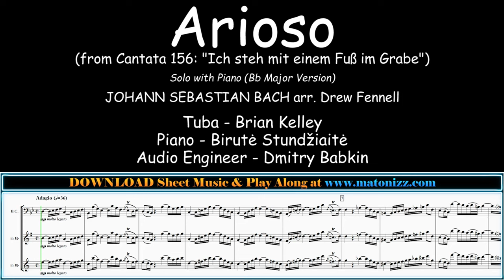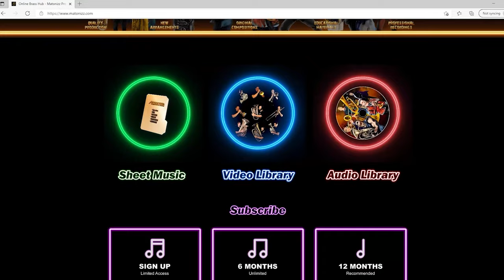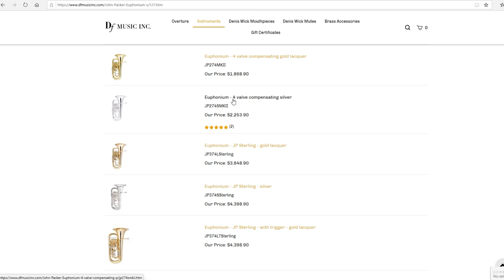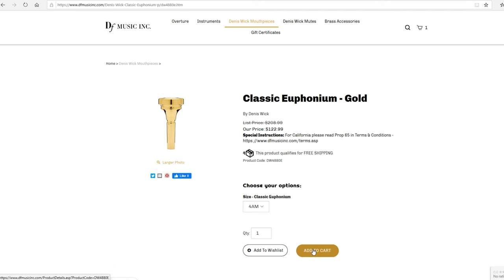Bach "Arioso". Tuba Solo - Brian Kelley. Play Along!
Happy Friday BrassNation! We have a beautiful Solo with Piano Version of "Arioso" by Johann Sebastian Bach arranged by Drew Fennell and recorded for you by Brian Kelley on a Bb Tuba today. This amazing arrangement comes in three versions: B flat Major, C Major and F Major with Transposing Parts in every practical key and clef (Full List Below). Hope you enjoy!

Suggested Instrumental Combinations:

The arrangement may be played by many every brass instrument, in one key or another.  Because of the wide range of the piece, some parts may be rather high or low.  The player determines if this is agreeable.

F Major Version:
Cornet in Eb (opt. Trumpet)
Cornet in C (opt. Trumpet)
Cornet in Bb (opt. Trumpet/Flugelhorn)
Trombone (Tenor Clef)
Euphonium T.C. (opt. Baritone)
Euphonium B.C. (opt. Trombone/Baritone)

C Major Version:
Cornet in Bb (opt. Trumpet/Flugelhorn) Trombone (Tenor Clef)

Bb Major Version:
Euphonium B.C. (opt. Trombone/Baritone/Tuba)
Tuba in Eb
Tuba in Bb

Performance Notes:

The “Sinfonia” from Bach’s Cantata 156 (now known widely has Bach’s “Arioso”) began its life as part of an oboe concerto and later was incorporated as the intermezzo to his “Concerto” for Harpsichord in F minor.
The solo line may be freely ornamented (and hopefully tastefully ornamented).  As with many Baroque Adagios, the tempo may be felt at the eighth-note, but always the soloist should connect the notes in a cantabile manner.  There is some articulation noted in this arrangement, however, the player needn’t feel constrained to them.  Legato is the main goal, and if that is best achieved by adding slurs on occasion, then he or she should do so.  For the sake of consistency, repeated motivic elements would ideally be articulated in the same way.

Voldyne 5000:

0:00 - "Arioso" (Tuba Solo with Piano in Bb Major)
2:50 - Sheet Music Download
3:50 - Instruments We Use
4:25 - Thank You